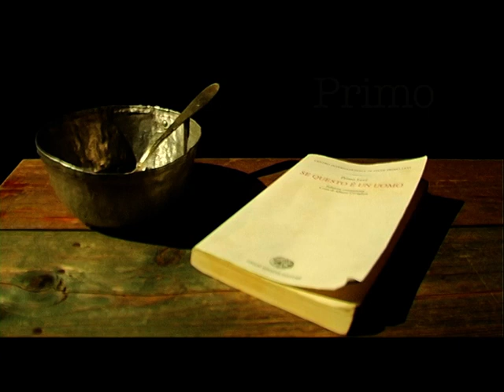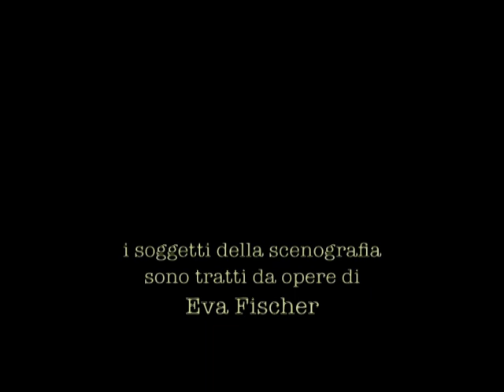Primo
recital letterario
da Se questo è un uomo di Primo Levi
con Jacob Olesen
regia Giovanni Calò

A volte si sopravvive per poter raccontare e Primo Levi è sopravvissuto per raccontare. Per dare voce alla sua testimonianza, perché non si può dimenticare. La sua testimonianza viene rappresentata con stupore razionale, semplicità e, per quanto possibile, con leggerezza. Per questo motivo c’è molta attenzione, oltre che alle atrocità, anche verso momenti ed episodi di vita quotidiana, di distensione, di sogno. Cercando di conservare la carica umana dei personaggi, anche se annientati dalla violenza e consumati dal conflitto permanente al quale cercavano di sopravvivere.